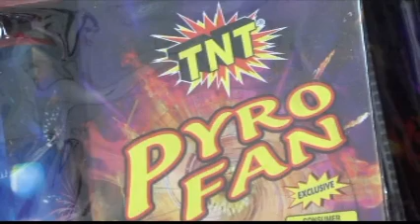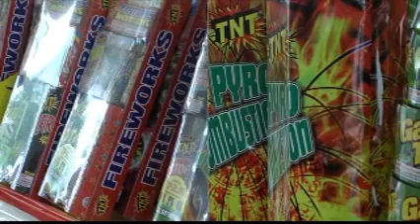Legal or not legal? That's the question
A lot of you may be celebrating the Fourth of July holiday cooking and spending time with family and friends, and maybe also shooting fireworks, but do you know what's legal and not legal.The FOX 31 Newscast is Albany, Georgia's only 10PM local newscast. For more local stories around Southwest Georgia,